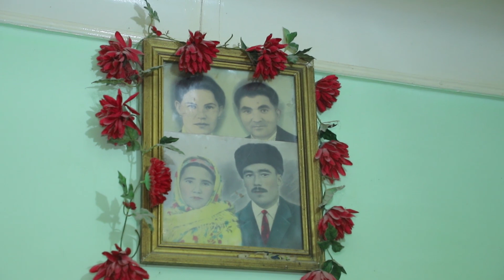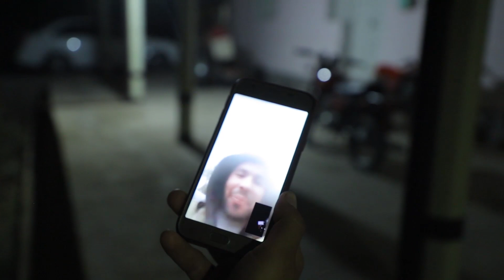Dadamning tug'ilgan kuni | BOGOT. QULONQORABOG'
Bog'ot tumanidagi Qorabog' mahallasida TO'RABOY aka  oilasida  tugilgan kuni munosabati bilan oilaviy tantana bo'lib o'tdi.